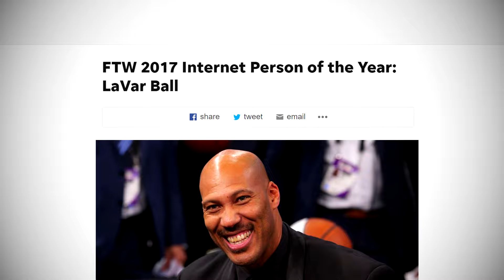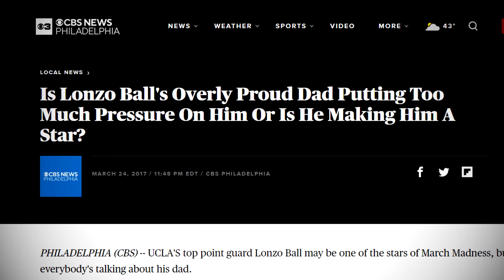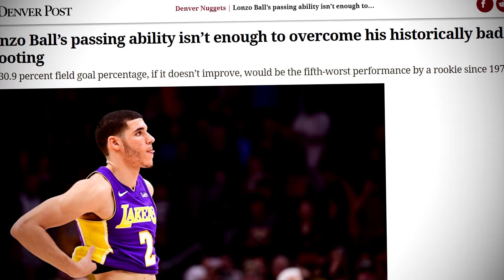How The Ball Brothers DESTROYED Their NBA Careers...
In this video, we are diving into the journey of Lonzo, LiAngelo and LaMelo Ball, as well as their father Lavar and finding out what caused the tragic downfall of their careers.

0:00 Intro
0:42 Lavar Ball
2:28 Lonzo Ball
4:50 LaMelo Ball
6:25 LiAngelo Ball
8:10 Conclusion